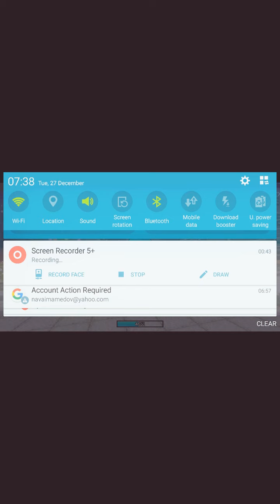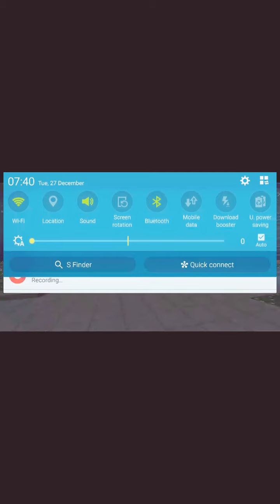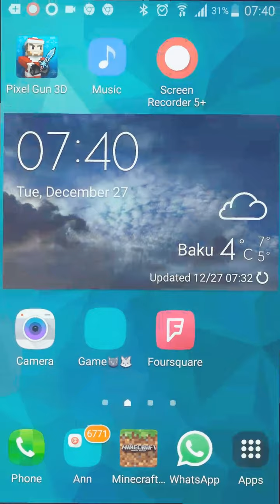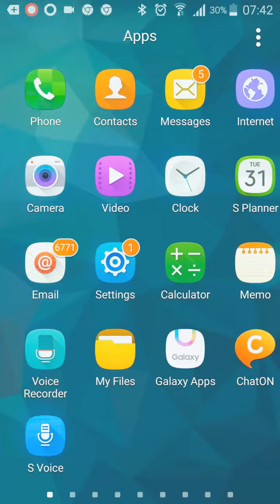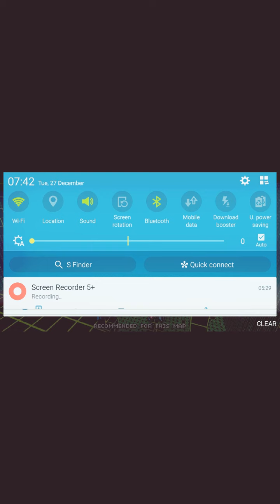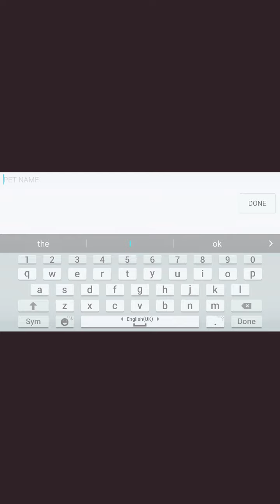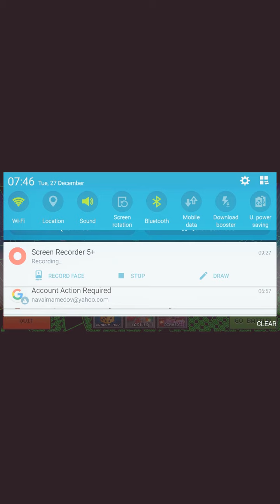Мой обзор: первая игра на Русском языке.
Круто да